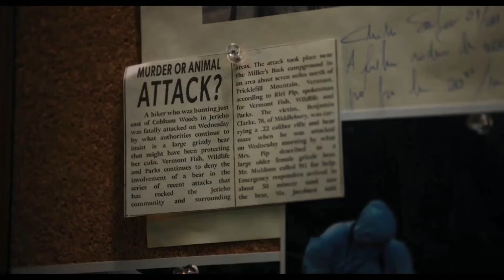Wednesday Plays The Cello all scenes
serie:Wednesday
episodes:1,3